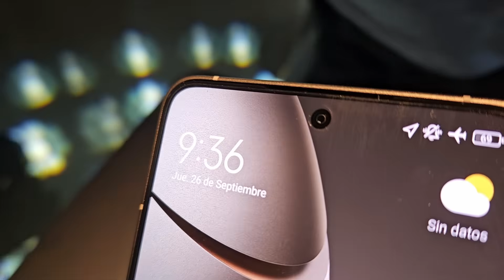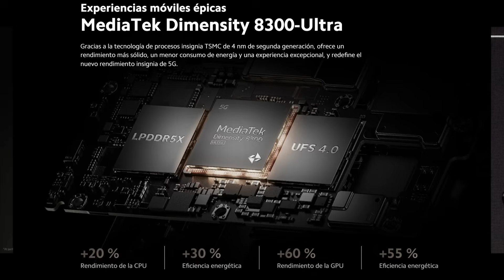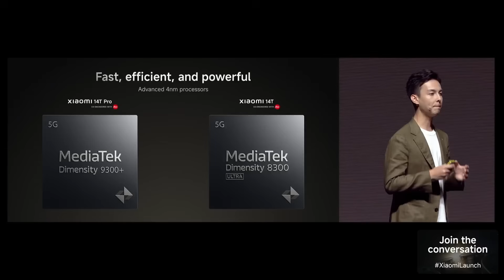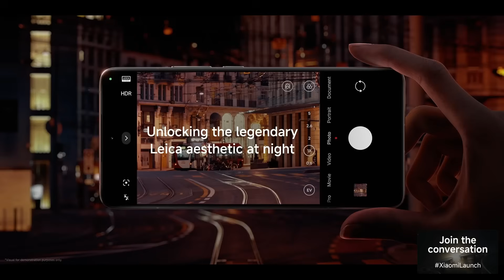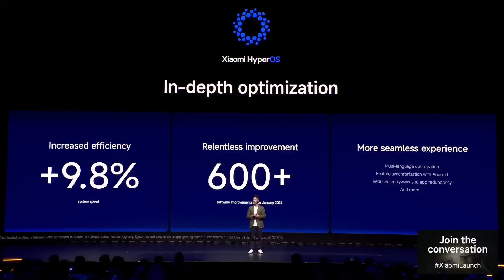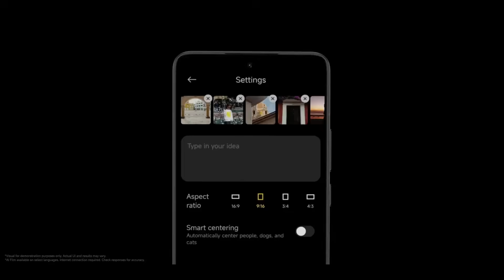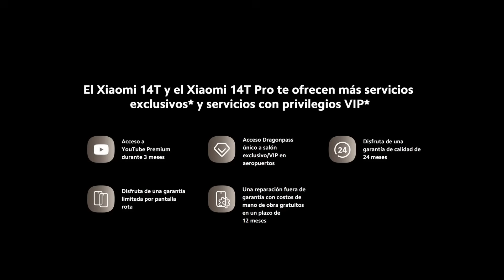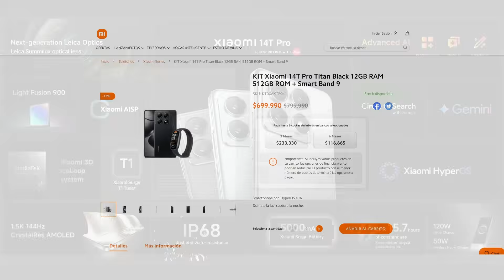Lo que NO TE CUENTAN del XIAOMI 14T Y 14T PRO 🤫🍆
DESCUBRE TODO lo que TIENES QUE SABER y más del Xiaomi 14T Pro y Xiaomi 14T! ¿Es el  teléfono móvil mejor gama alta calidad precio? 🔽🔽🔽

Links de compra:
Xiaomi 14T:

Índice
00:00 - Introducción
00:49 - Diseño Xiaomi 14T Serie
02:24 - Pantalla Xiaomi 14T y 14T Pro
03:46 - Procesador y rendimiento Xiaomi 14T Pro y 14T
06:37 - ¿Cuánta RAM y Almacenamiento tiene el Xiaomi 14T Pro y Xiaomi 14T?
08:45 - Batería Xiaomi 14T serie
09:26 - Conectividad Xiaomi 14T Serie
10:10 - Software Xiaomi 14T HyperOS, funciones
13:00 - Privilegios Xiaomi 14T serie (Youtube Premium y más)
14:08 - Precio y dónde comprar Xiaomi 14T y 1T Pro

En este video te enseño todas las características y especificaciones del Xiaomi 14T Pro y 14T normal, para que puedas resolver todas tus dudas. Esto es el lanzamiento y presentación de la serie Xiaomi 14T, no es un review o análisis de este celular con Android 14. Ultra teléfono bueno y barato con la mejor camara calidad precio quizás.